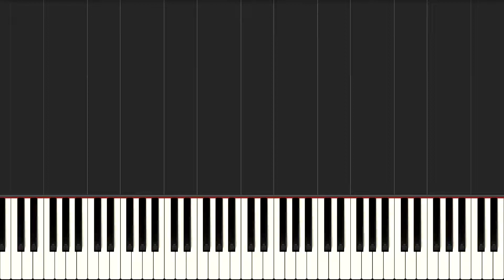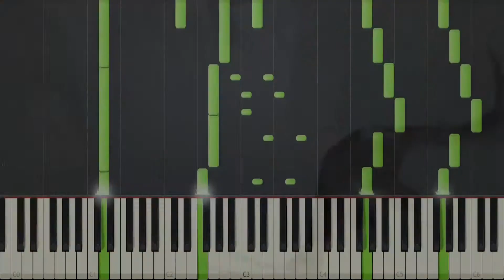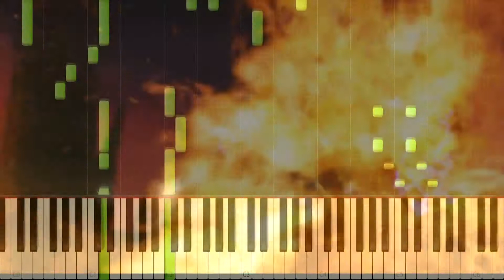Soulcalibur II - Hubris (Piano, Game Video)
Composed by Junichi Nakatsuru
Arranged by Renaud Bergeron

UPDATE 2: Hi dear piano lovers. I would like to tell you more news. I was inactive for some time because I was marked as a video spammer. I was told that I didn't create enough added value and that the videos were not creative enough. Although I often adjust the notes or adjust speed and always improve the sound quality significantly. This was probably not enough and so this is the following plan. To create both more creative videos and old format videos, videos will be added few times a month in two formats, the first format with video in the background and the second format with old video style without background video. Hopefully, I'll be doing this well with the YouTube algorithm. If you have any comments on this, please let me know, thank you very much, and enjoy piano music! (July 2020)